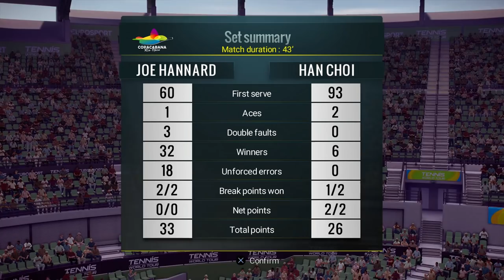Let’s Play Tennis World Tour | Career Mode #16 | 6 GAMES A SET!